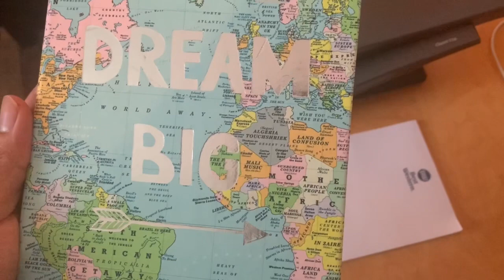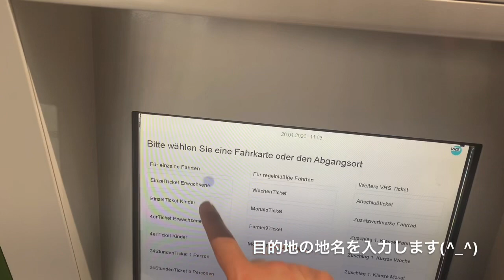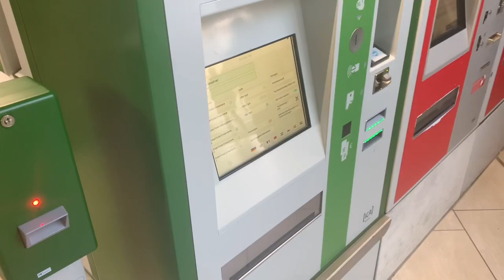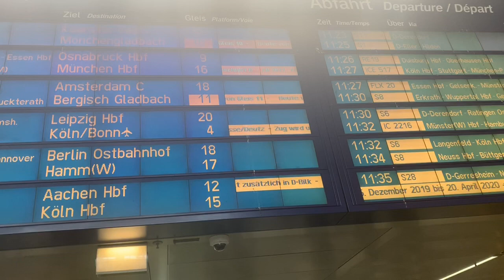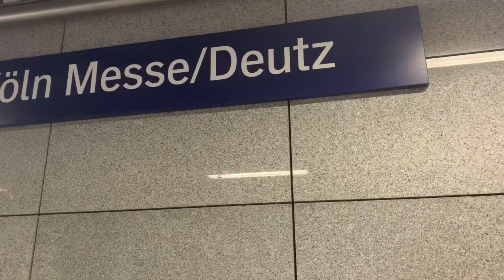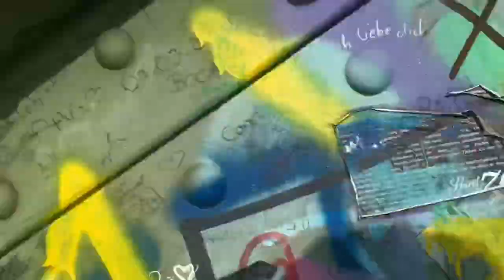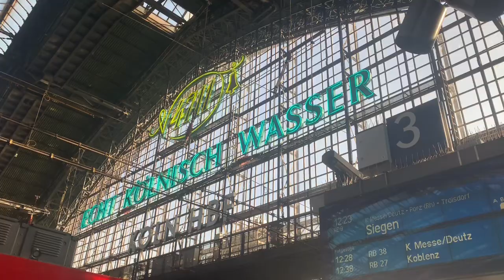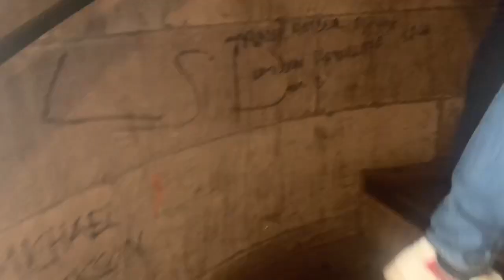【Teil30b】週末弾丸トリップ！～ケルン大聖堂を見に行こう！鉄道旅編〜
ケルン大聖堂を見に行って来ました。ついでに登りました！
いつもおドイツに遊びに来てくれた友人に付き合って登っていましたが、この度は1人で登りましたよ。

ブログもやっておりますので、よろしければ併せてご覧頂けますと嬉しいです。

↓【ブログ】Kleinstein Rundfunk~小石のつぶやき放送局~